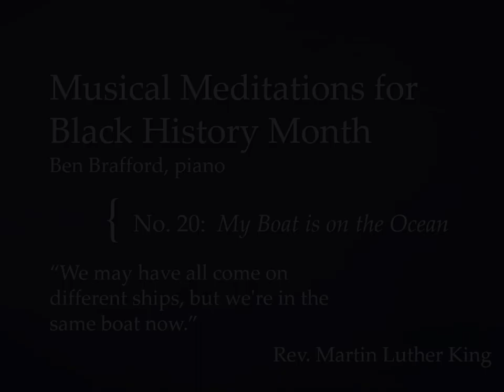Musical Meditations for Black History Month: No 20, "My Boat is on the Ocean"